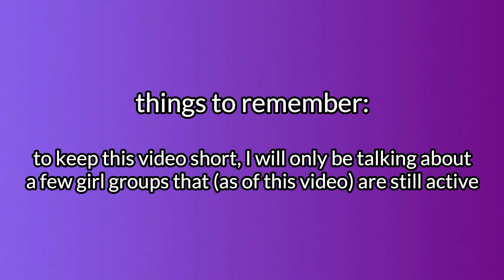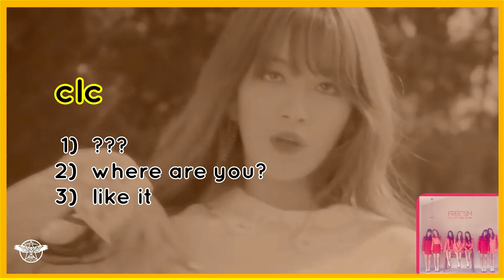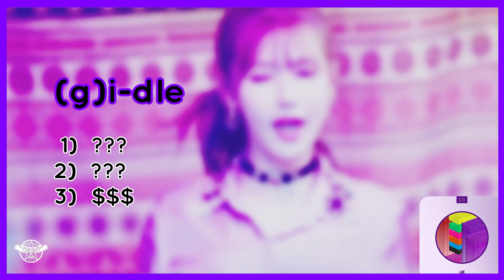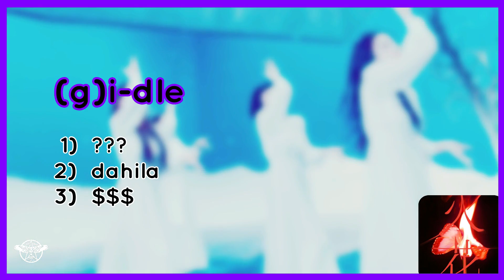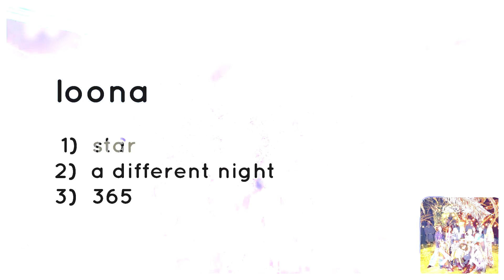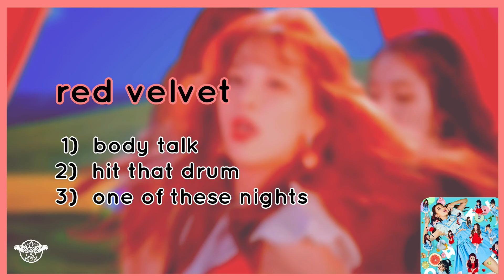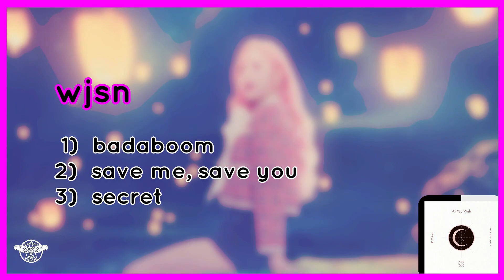my top 3 songs from different kpop girl groups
Name?
          "Raven" is fine
Age?
          Early 20s
Editing Software?
          Wondershare Filmora 8 (I'm not the best at using it and afford anything else, haha)

0:00 intro
0:32 blackpink
1:09 clc
1:39 dreamcatcher
2:08 everglow
2:43 (g)i-dle
3:16 itzy
3:53 loona
4:27 red velvet
5:03 twice
5:39 weki meki
6:12 wjsn (cosmic girls)
6:42 outro